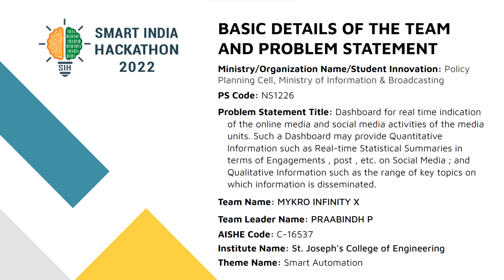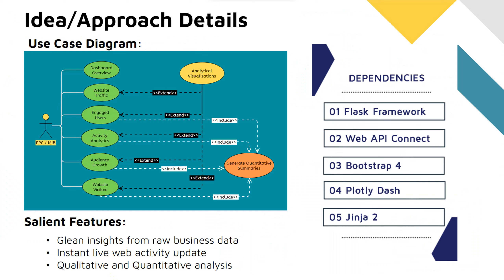SIH - 2022 Winners | Real Time Social Media Dashboard | M/o I&B/SO (PPC) | MYKRO INFINITY X | NS1226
Real Time Social Media Dashboard Analytics | SIH - 2022 | M/o I&B/SO (PPC) | MYKRO INFINITY X | NS1226

Ministry/Organization Name/Student Innovation: Policy Planning Cell, Ministry of Information & Broadcasting

PS Code: NS1226

Problem Statement Title: Dashboard for real time indication of the online media and social media activities of the media units. Such a Dashboard may provide Quantitative Information such as Real-time Statistical Summaries in terms of Engagements , post , etc. on Social Media ; and Qualitative Information such as the range of key topics on which information is disseminated.

Team Name: MYKRO INFINITY X

Team Leader Name: PRAABINDH P

AISHE Code: C-16537

Institute Name: St. Joseph's College of Engineering

Theme Name: Smart Automation

Conceptual Visualization By
Praabindh P
Princy Jovita J
Pavithramuki R
Nandhini A
Nivetha N